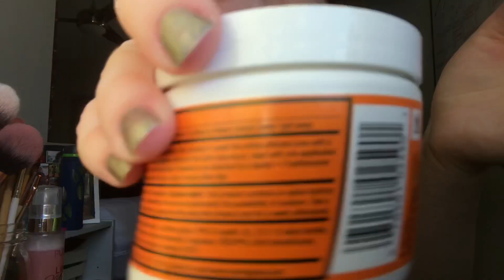ASMR My Skin Care Routine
Tapping through my skin care routine- part 2 coming soon! :)